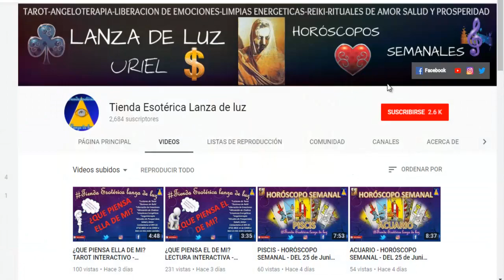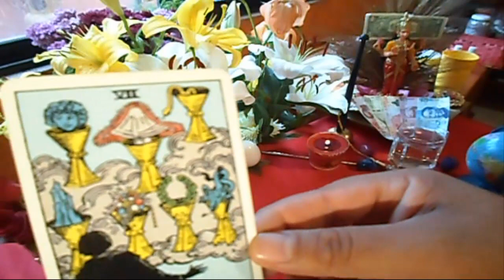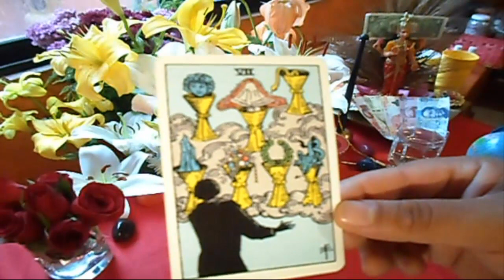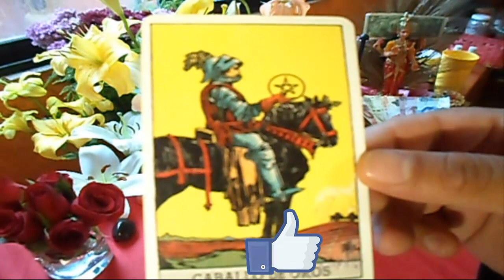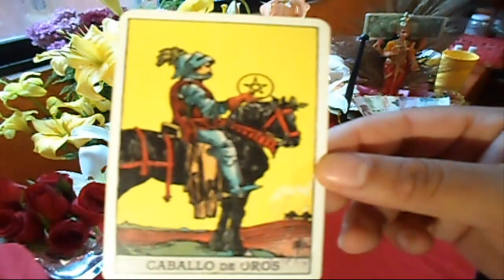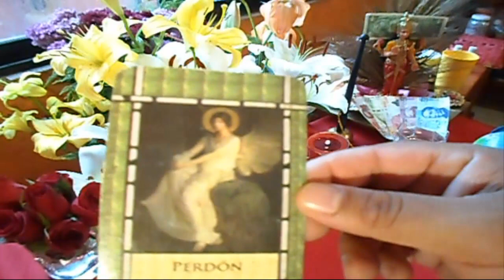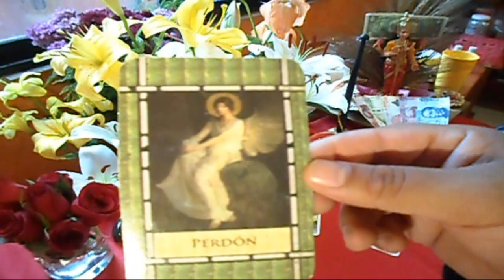CÁNCER - HORÓSCOPO SEMANAL - DEL 16 AL 22 DE JULIO - URIEL- LANZA DE LUZ